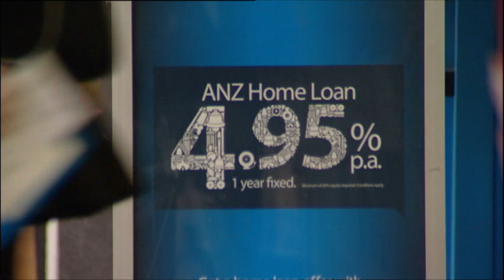Should you let capital gains take care of paying off your mortgage?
You have to pay the interest, but maybe it’s best to leave the rest.